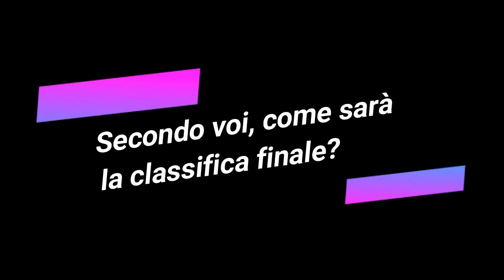COME FINISCE LA SERIE A 2017/18? TE LO DICO IO...